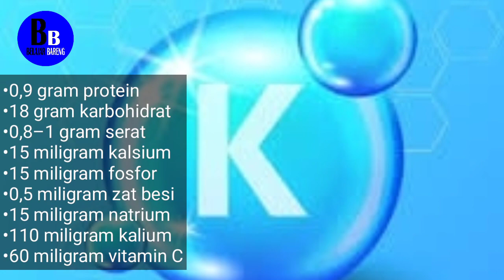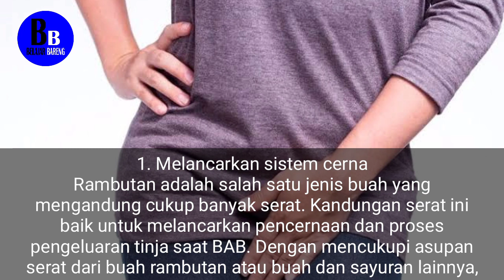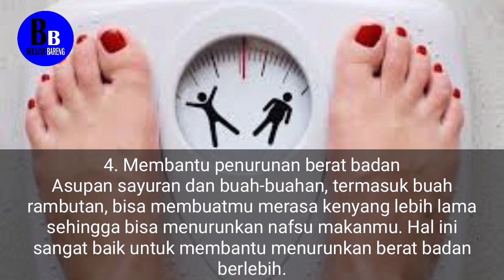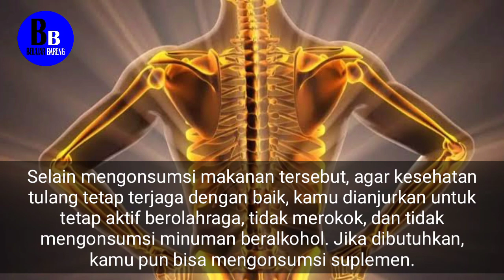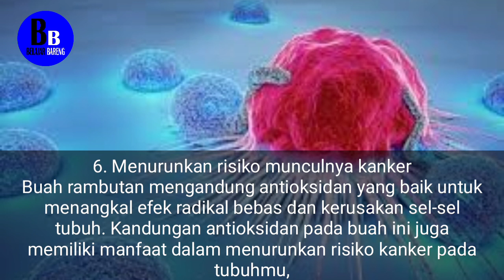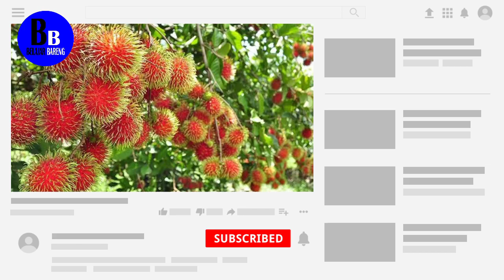6 Manfaat Buah Rambutan untuk Kesehatan ‼️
6 Manfaat Buah Rambutan untuk Kesehatan

belajar bareng

Upload video :
5 januari 2022

Manfaat rambutan untuk kesehatan cukup beragam. Buah yang rasanya manis ini baik dikonsumsi untuk melancarkan pencernaan, mendukung kesehatan jantung, hingga meningkatkan daya tahan tubuh.
Rambutan atau Nephelium lappaceum tumbuh subur di daerah beriklim tropis, seperti Indonesia, Thailand, dan Malaysia. Sama seperti namanya, kulit buah ini memang dipenuhi oleh rambut.
Buah rambutan memiliki daging berwarna putih, terdapat biji di dalamnya, dan memiliki bentuk seperti bola kecil. Bila dikupas, buah ini mempunyai penampilan yang mirip dengan buah leci atau kelengkeng.
Buah rambutan ini memiliki rasa yang manis dan cocok dikonsumsi oleh siapa saja, tak terkecuali anak-anak dan ibu hamil.
Kandungan Gizi Buah Rambutan
Seperti buah lainnya, rambutan mengandung beragam nutrisi penting yang dibutuhkan oleh tubuh. Di dalam 100 gram buah rambutan, terdapat sekitar 70 kalori serta:

0,9 gram protein
18 gram karbohidrat
0,8–1 gram serat
15 miligram kalsium
15 miligram fosfor
0,5 miligram zat besi
15 miligram natrium
110 miligram kalium
60 miligram vitamin C